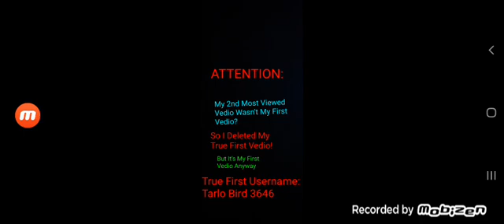The Truth Of My First Vedio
My True First Abandoned Vedio Was From Last Year In April

The Thing You Must Do:
And Find The Hidden Teddy Bear In The Vedio!